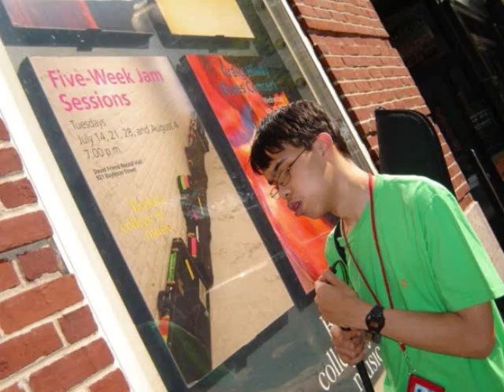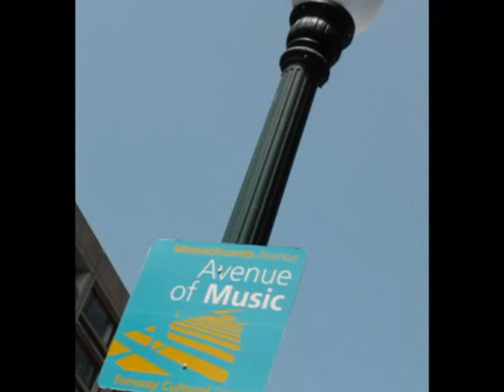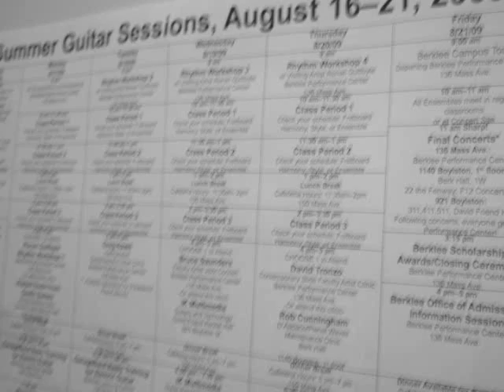Take Five-( Brubeck/Desmond) Dan T. Price with John Baboian, et al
Take Five (Paul Desmond) performed during  one of Berklee College of Music's Guitar Sessions 2009 jazz jam. Dan was privileged to strum with talented artist and mentor, John Baboian